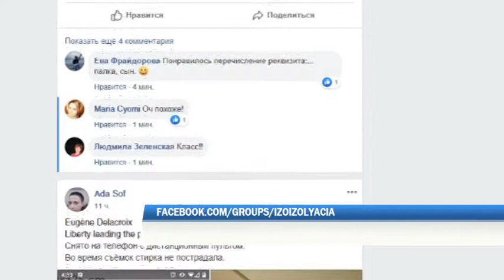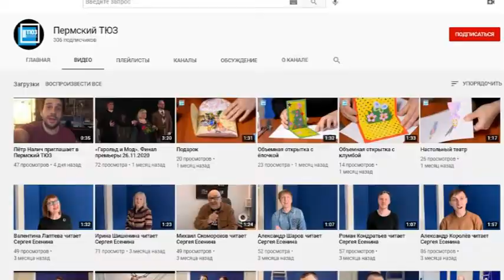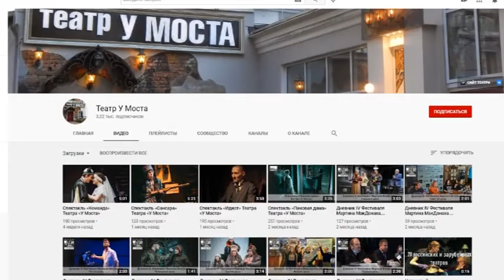Сюжет Итоги самоизоляции культура